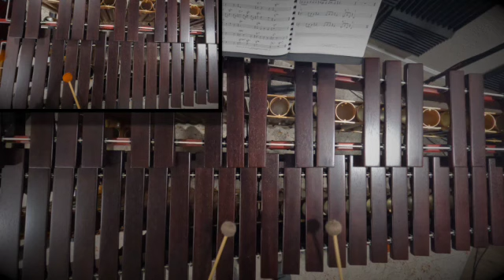Nobody Else But Me Marimba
by Jerome Kern and Oscar Hammerstein II